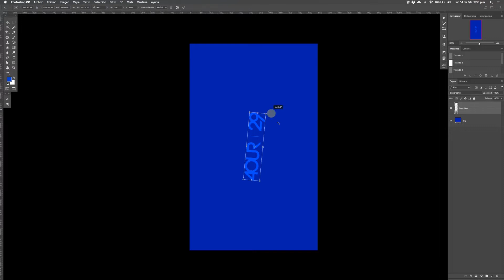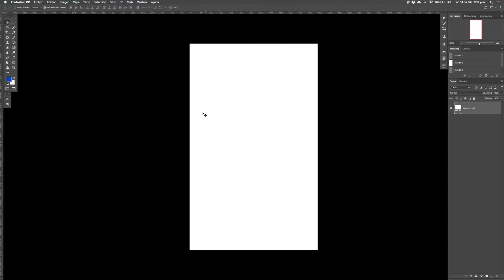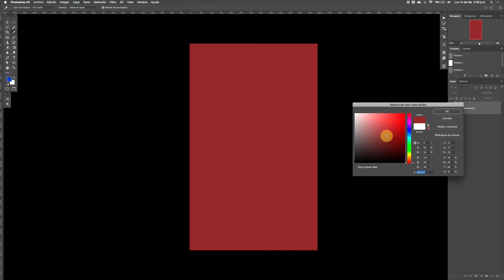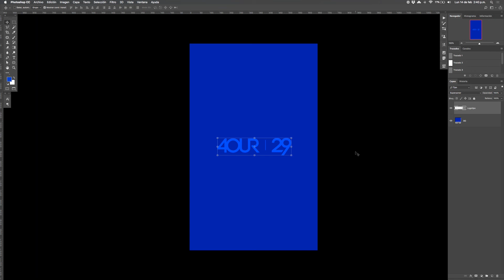Tarjetas de Presentación Mockup #1 (Gratis)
Los mockups son excelentes herramientas para presentar tus proyectos de diseño. Creados por nuestro equipo de diseño, nuestros mockups ayudarán a ahorrar tiempo y llevarán tu trabajo al siguiente nivel. Encuentra más herramientas para tus presentaciónes de diseño en este canal.